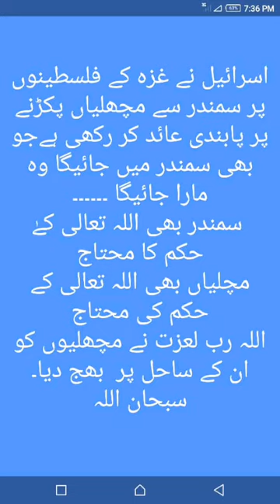Fishing with Chicken